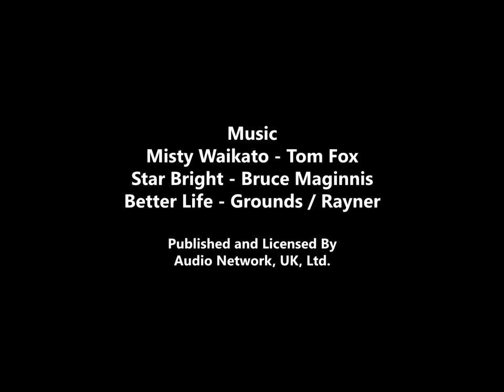Hawaii 1906 Part 2 - Thomas A Edison Production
Yes, the inventor of the light bulb and gramophone was also a filmmaker.

In fact, Edison's film studio produced nearly 1,200 movies since it started in 1894.

'The Hawaiian Islands'  has been kept safe by the Library of Congress Motion Picture, Broadcasting, and Recorded Sound Division.

The Second in this multi-part series.

Chapters
0:12 Haleakala Volcano Crater
1:00 Hauling Sugar Cane Drags
2:00 Loading Sugar Cane on Cars
2:56 Hauling Cars to Mill on Train
3:37 Unloading a boat at Pepikeo
4:24 Pa-U Riders
5:05 Feeding Turkeys
5:44 Pounding Poi
6:23 Native Canoes
7:03 Japanese Wrestling

The inventor-businessman sent the cameraman Robert Bonine to Hawaii to shoot a series of actuality films about the new territory of the United States.
Bonine spent three months in Hawaii, capturing the essence of the Pacific archipelago.
The islands were about to become an enormous and profitable tourist attraction thanks to surfers like Duke Kahanamoku and his swimmer-surfer friends.
"Such rudimentary travelogues would go on to be immense successes with a public encouraged for nearly two decades by National Geographic and hungry for images of exotic locales and practices that, even in the era of grand liners, remained largely inaccessible to most," writes John Engle, in his splendid book "Surfing in the Movies."

Some Hawaiian History

On the Hawaiian Islands, in 1893,  a group of American sugar planters under Sanford Ballard Dole overthrow Queen Liliuokalani, the Hawaiian monarch, and establish a new provincial government with Dole as president.

The first known settlers of the Hawaiian Islands were Polynesian voyagers who arrived sometime in the eighth century, and in the early 18th century the first American traders came to Hawaii to exploit the islands’ sandalwood, which was much valued in China at the time. In the 1830s, the sugar industry was introduced to Hawaii and by the mid-19th century had become well established. American missionaries and planters brought about great changes in Hawaiian political, cultural, economic, and religious life, and in 1840 a constitutional monarchy was established, stripping the Hawaiian monarch of much of his authority. Four years later, Sanford B. Dole was born in Honolulu, Hawaii, to American parents.

During the next four decades, Hawaii entered into a number of political and economic treaties with the United States, and in 1887 a U.S. naval base was established at Pearl Harbor as part of a new Hawaiian constitution. Sugar exports to the United States expanded greatly during the next four years, and U.S. investors and American sugar planters on the islands broadened their domination over Hawaiian affairs. However, in 1891 Liliuokalani, the sister of the late King Kalakaua, ascended to the throne, refusing to recognize the constitution of 1887 and replacing it with a constitution increasing her personal authority.

In January 1893, a revolutionary “Committee of Safety,” organized by Sanford B. Dole, staged a coup against Queen Liliuokalani with the tacit support of the United States.   The coup occurred with the foreknowledge of John L. Stevens, the U.S. minister to Hawaii, and 300 U.S. Marines from the U.S. cruiser Boston were called to Hawaii, allegedly to protect American lives.

On February 1, Minister John Stevens recognized Dole’s new government on his own authority and proclaimed Hawaii a U.S. protectorate. Dole submitted a treaty of annexation to the U.S. Senate, but most Democrats opposed it, especially after it was revealed that most Hawaiians did not want annexation.

President Grover Cleveland sent a new U.S. minister to Hawaii to restore Queen Liliuokalani to the throne under the 1887 constitution, but Dole refused to step aside and instead proclaimed the independent Republic of Hawaii. Cleveland was unwilling to overthrow the government by force, and his successor, President William McKinley, negotiated a treaty with the Republic of Hawaii in 1897. In 1898, the Spanish-American War broke out, and the strategic use of the naval base at Pearl Harbor during the war convinced Congress to approve formal annexation. Two years later, Hawaii was organized into a formal U.S. territory and in 1959 entered the United States as the 50th state.
(History.com)